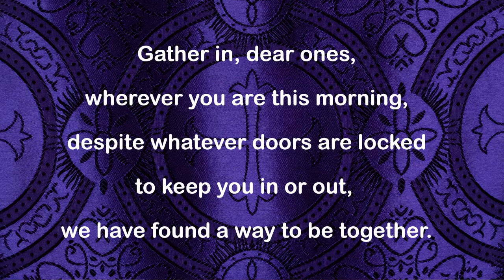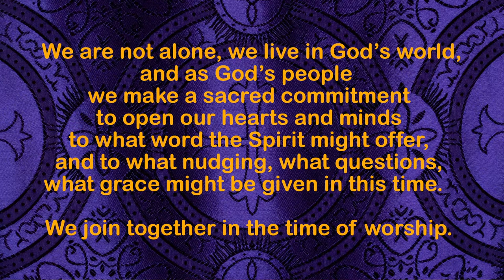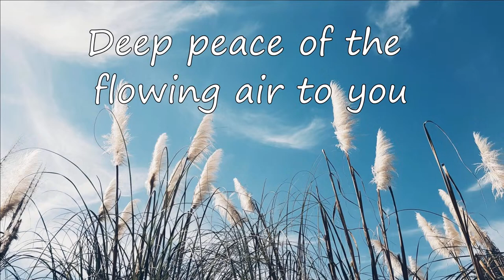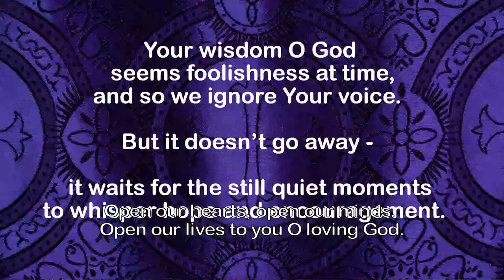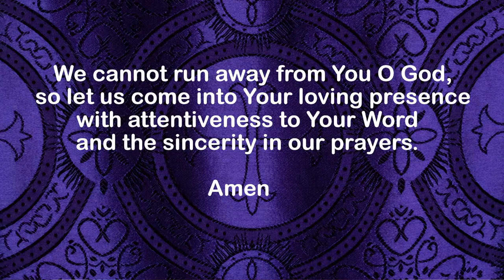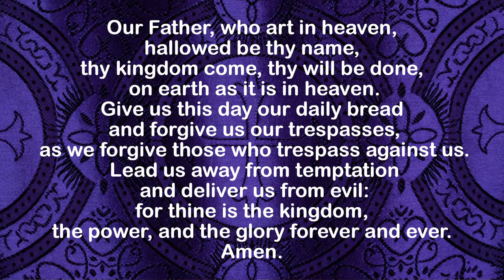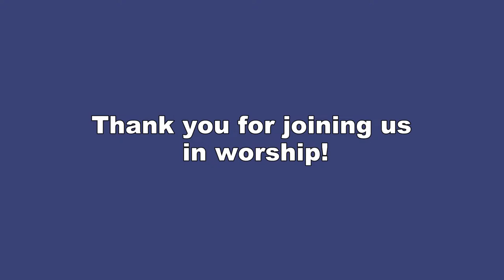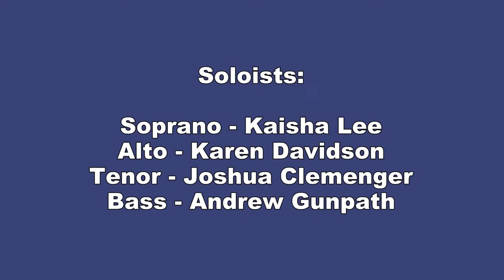Sunday March 17, 2024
It's the fifth Sunday in Lent, join our guest Karen Chandler, Candidate for Ministry as she leads us in worship.

Northlea United Minister: Rev. Lee-Ann Ahlstrom, Music Director: David Jafelice, Livestream Production: Jo Dullard
Soloists: Soprano – Kaisha Lee, Alto - Karen Davidson, Tenor - Joshua Clemenger, Bass – Andrew Gunpath

The lighting of the Christ candle words were written by Rev. Dr. Christine Jerrett, Shiloh UC, part of United-in-Worship-Project resources, used with permission.

The opening prayer  was written by Frances Flook, Emo/Evlin P.C., Emo, Ont.